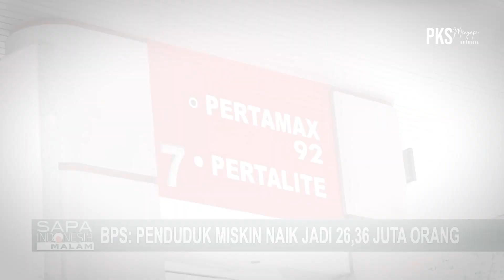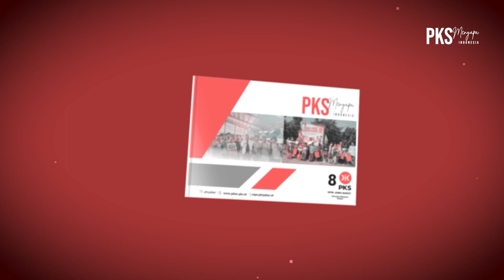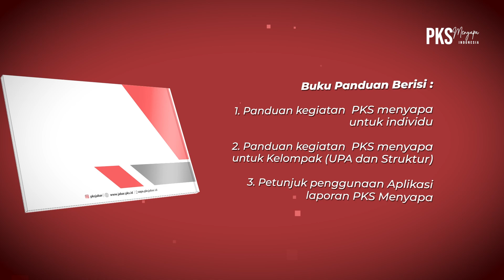LAUNCHING BUKU PKS MENYAPA